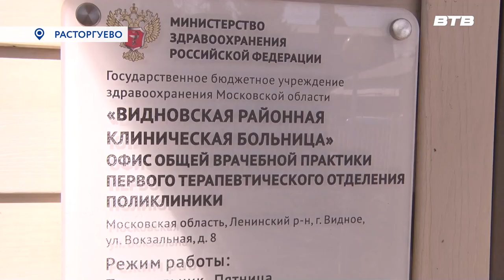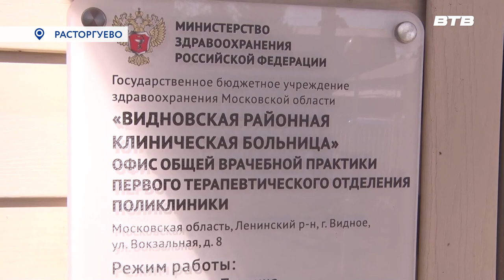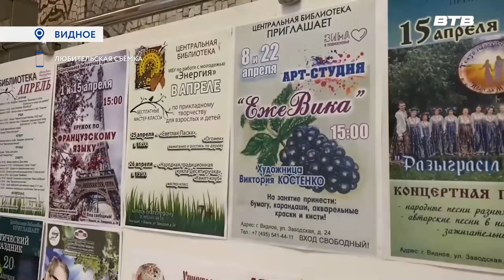Новости телеканала Видное-ТВ (20.04.2023 - четверг)